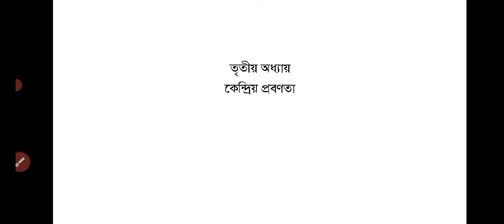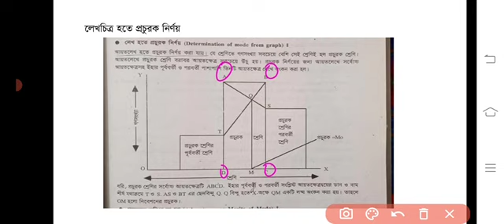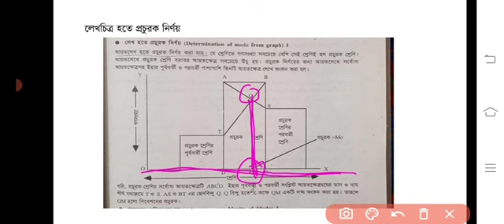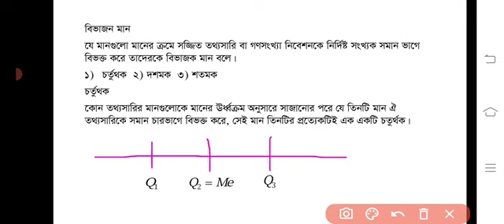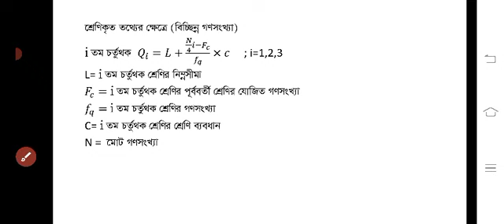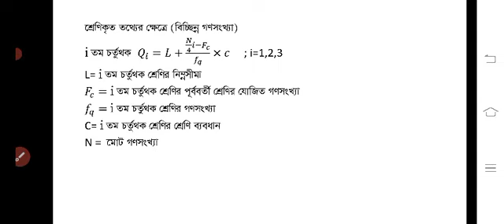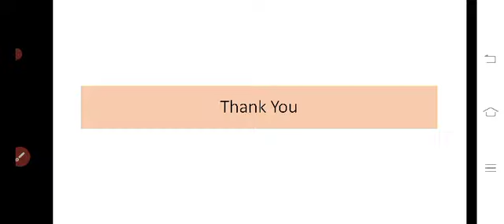HSC 1st Year Statistics Lecture 21